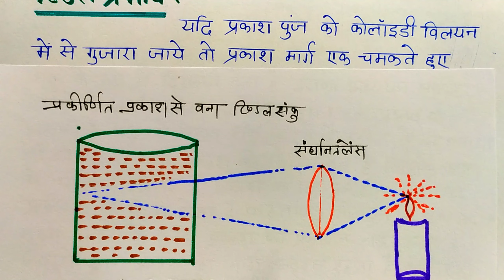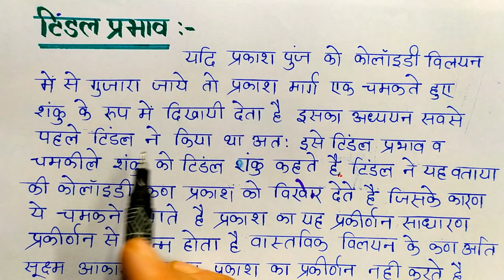L-10 टिण्डल प्रभाव | tyndall effect | Ch-5 Class-12th Chemistry